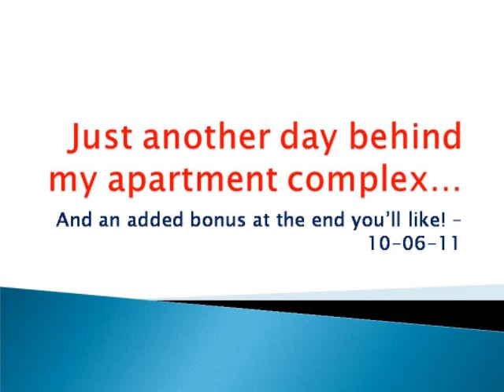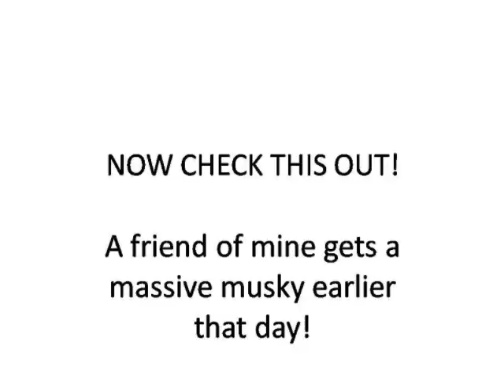10-06-11 - Some more fishing fun in my backyard and a huge musky at the end!.wmv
Out in my backyard myself and neighbor each get one decent size carp back at the creek behind our apartment complex. One was 23 and 1-2 inches while the one I got was 24 inches. And at the very end of this video is a MASSIVE musky caught by a friend of mine down at the powerplant...(Warren,Ohio). More to come as always.